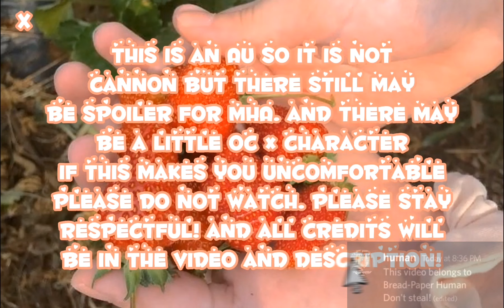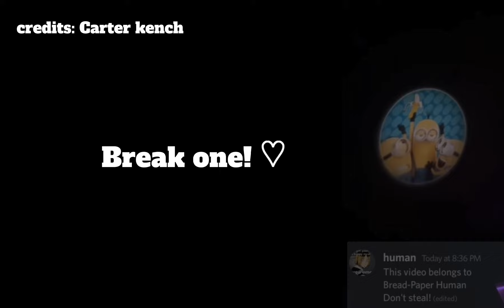||MHA Reacts to My AU|| ||BNHA/MHA|| ||GCRV|| ||AU||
𝙡𝙤𝙖𝙙𝙞𝙣𝙜 𝙙𝙚𝙨𝙘𝙧𝙞𝙥𝙩𝙞𝙤𝙣｡｡｡
███████▒▒▒ 70%
████████▒▒ 90%
█████████▒ 90%
██████████ 100%
𝙘𝙤𝙢𝙥𝙡𝙚𝙩𝙚!

(The Intro will only be used for this AU and i will still use my older intro on other videos :D)

Program's:
capcut, gacha club, idisPaint x

I hope your day/night/afternoon is going well... I hope you liked this reaction that I made. and please remember that you're amazing and a wonderful person! :)

About Bread (Main OC):

Name: Bread Shirakumo
Quirk: Alternate (It allows the person to teleport between alternate universes)
Age: 19
Role: Anthropology teacher at UA
Relationship: dating
Nationality: Canadian (Moved to japan why they were 2)
Zodiac Sign: Pisces
Gender: Non-Binary
Origin Story: Unknown at this point
(This is my main OC, it's not me! It is a fictional character)

F.t: {Gxcha_Oceana} and -_Lily_Emily_-

Screenshots taken:
134

Time Token: ???

Characters Used:
Bread - Owned By: Me
Mirabelle - Owned By: {Gxcha_Oceana}
Ava - Owned By: -_Lily_Emily_-
Mimikyu (Used in Outro) - Owned By: Game Freak
Monoma - Owned By: Kohei Horikoshi
Bakugo - Owned By: Kohei Horikoshi
Valentina - Owned By: {Gxcha_Oceana}
Shigarki - Owned By: Kohei Horikoshi
Dabi - Owned By: Kohei Horikoshi
Hawks - Owned By: Kohei Horikoshi
Magne - Owned By: Kohei Horikoshi

Fandom:
MHA/BNHA

bread_paper_human

My pronouns:
They/Them
It/Is

Chapters:
intro 0:00
Disclaimer/warnings/info:  0:11
Bread & Marabelle: 0:45
Breads siblings: 1:36
LOV: 2:33
???: 3:16
break one: 5:18
???: 6:14
outro: 6:19